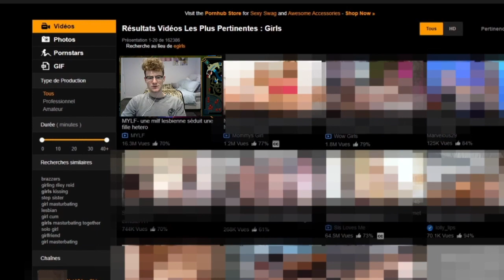slaying all the games ~ late night ranked support adventures ~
The way this posted without me knowing... Spooky dooky right 😂 I hope you all enjoyed!!

Sinami is a 22-year-old Twitch streamer from Sydney, Australia who mains support (specifically Nami). His peak is Platinum in League of Legends and high Diamond in Overwatch. Sinami also enjoys kpop, anime and culture. Come hang out with him at his stream!